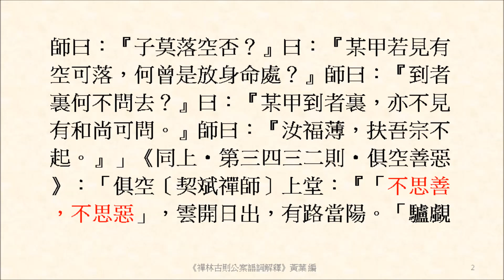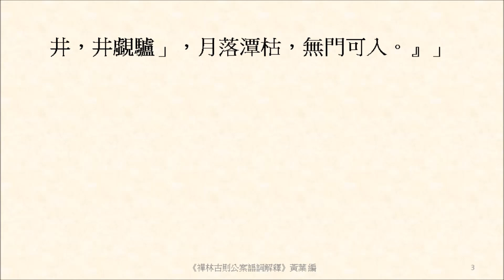不思善，不思惡